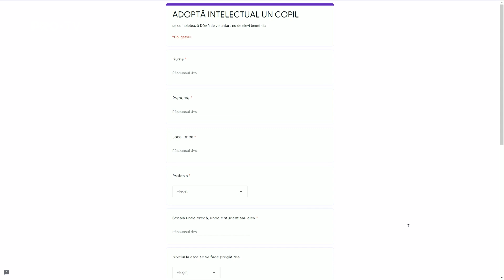Ovidiu Bădescu, profesor de matematică, a strâns sute de profesori care să predea gratuit copiilor